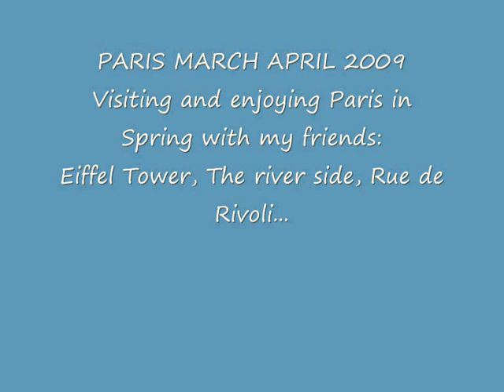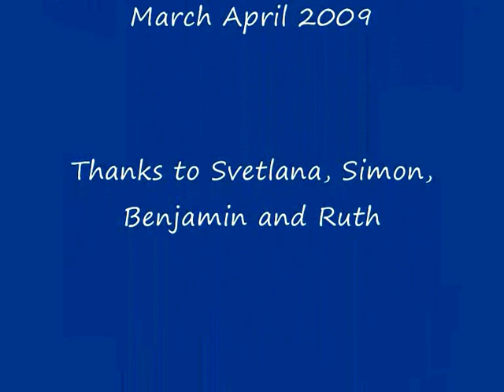paris march april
paris march april 2009 discovering and visiting paris wiht my friends:
eiffel tower, rue de rivooli, center of paris